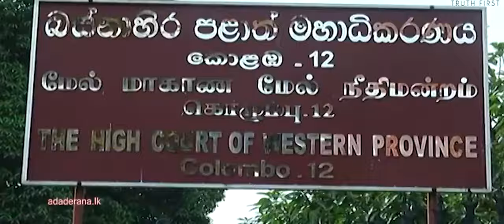රණවිරුවන් වෙත එල්ලවූ දේශපාලන පලිගැනීම් | Political retaliation against war heroes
ගෝඨාභය රාජපක්ෂ මහතා ඇතුළු රණවිරුවන් දේශපාලනික පළිගැනීම්  මත ඇතිවූ ජාත්‍යන්තර අතපෙවීම් වලින් ආරක්ශා කිරීම...

තුන් හෙළේ කැලෑ තුල සිංහ පැටව් නැත උන් රට ඇතැර ගොසින්
කොටු කල යදැලින් ඇති සිංහ පැටව් විළි වැද යති දැක හෙළයන්

තිස් වසරක සාපලත් යුද්ධයක අඳුරු මතක පසුකර සංවර්ධනයේ නව මාවතක් ඔස්සේ ගමන් කරමින් තිබූ ශ්‍රී ලංකාවේ ගමන් මඟ අවහිර කරන්නට 2015 ආණ්ඩු මාරුව හේතු විය. 2015 ජනවාරි 08 වනදා ජනාධිපතිවරණත් සමඟ පිහිටවූ යහපාලන රජය තම විරුද්ධවාදීන් දේශපාලනික පළිගැනීම්වලට ලක්කල බව ප්‍රසිද්ධ රහසකි. යුධ ජයග්‍රහණය සඳහා සුවිශේෂී දායකත්වයක් දැක්වූ එවකට ආරක්ශක ලේකම්, වත්මන් ජනාධිපති ගෝඨාභය රාජපක්ෂ මැතිතුමන් ඇවන්ගාර්ඩ් සිද්ධිය මුල් කරගෙන අභූත චෝදනා එල්ල කරමින් අත් අඩංගුවට ගැනීමට ආණ්ඩුව ගත් උත්සාහයන් බොහෝ විය.

එමෙන්ම අවසන් සටන මෙහෙයවූ හමුදා ප්‍රධානීන් ඇතුළු වීරෝධාර රණවිරුවන් සිරගත කිරීමටද රජය කිහිපවරක් ම උත්සාහ ගත්තේය. විජාතික බලවේගයන්හී අතකොළුවක් වූ එවකට රජය, ඊලාම් හිතවාදී බටහිර රටවල් සහ කොටි ඩයස්පෝරාව සතුටු කරන්නට ත්‍රස්තවාදී පනත යටතේ මෙම අත් අඩංගුවට ගැනීම් සිදුකිරීමට අනුබල දීමත්, 2015 වසරේදී ඇමරිකාවේ පැවති එක්සත් ජාතීන්ගේ මානව හිමිකම් කමිටුවට යෝජනාවලියක් ඉදිරිපත් කරමින් අපගේ වීරෝධාර  රණවිරුවන් යුධ අපරාධකරුවන් ලෙස හංවඩු ගසා සිරගත කිරීමට ගෙන ආ කුමන්ත්‍රණයට අගමැතිවරයා සහ විදේශ ඇමතිවරයා අනුග්‍රාහකත්වය දැක්වීමත් මඟින් ආණ්ඩුක්‍රම ව්‍යවස්ථාව උල්ලංඝනය කරමින් පාලකයන් මෙරට ස්වෛරීභාවය පාවාදෙමින් දේශද්‍රෝහීන් ලෙස ක්‍රියා කල ආකාරය අපට අමතක නැත.

එකී මහා පාවාදීමට එරෙහිව ජිනීවා නුවර සිට මෙන් ම අමාත්‍ය මණ්ඩලය තුල සිටියදීම අනේකවිධ නින්දා අපහාස මධ්‍යයේ සිය විරෝධය පළ කිරීමට එතුමන් කටයුතු කිරීම හුදෙක් ලෝකයා ඉදිරියේ ශ්‍රී ලාංකේය රණවිරුවා සුරක්ෂිත කිරීමේ නියම රාජ්‍යතාන්ත්‍රිකයකුගේ වගකීම ඉශ්‍ඨ සිද්ධ කිරීමකි.

රජයේ එවැනි අපරාධ හා පළිගැනීම් වලට සාධාරණත්වය සහ මානුෂිකත්වය අගයන පුරවැසියකු ලෙස එදා එතුමන් විරුද්ධ නොවූයේ නම් ස්වදේශ වාත්සල්‍යයෙන් ඔඳවැඩුණු, ජාතිකාභිමානයෙන් මෙහෙයවුණු, ස්වභාශානුරාගයෙන් පණවත් වුණු, අපට හිතැති ජනාධිපතිවරයෙක් බිහි නොවන්නට ඉඩ තිබිණි. එසේ වූවානම් ඔබත්, මමත් ලෝක ව්‍යාප්ත කෝවිඩ් 19 වසංගතයේ අවාසනාවන්ත ගොදුරු බවට පත්වන්නට ඉඩ තිබිණි.

ආචාර්ය විජයදාස රාජපක්ෂ 🇱🇰
ශ්‍රී ලංකා පොදුජන පෙරමුණ 🌷
කොළඹින් | අංක 1️⃣8️⃣ ❎